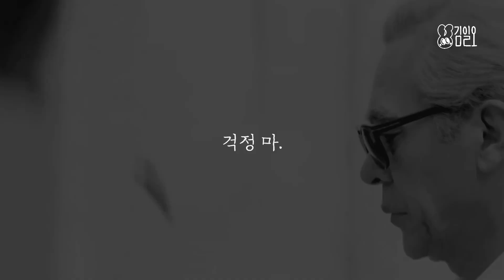[ENG] 채널 2주년 기념 노래 한 곡만 뽑고갈게에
뮤직비디오가 좋아서
그리고 삼오님과 도란도란 ​이야기를 나누는 게 좋아서
이런 이야기, 저런 이야기를 천천히 다루다보니
벌써 2년이라는 시간이 흐르게 되었습니다

짧다면 짧을 수 있는 시간이지만
가끔 첫 영상이었던
누아르 뮤비 해석 때부터 지켜봐주셨다는 댓글을 적어주실 때면
마음 속에서 무언가가 막 벅차오르는 기분이 들더라고요
함께 해주셔서 감사드리고 앞으로도 잘 부탁드려요
삼오님의 마음에 잘 스며들 수 있는 이야기로 찾아뵐테니
끼니 거르지 마시고 꼭 밥 잘 챙겨드세요
우리 오래 오래 건강하게 같이 걸어가요 헤헤

영상은 저렇게 난리부르쓰로 만들어놓고
설명글은 또 이래서 조금 머쓱하긴 한데
그냥.. 제가 정말 많이 좋아한다는 것만 알아주세요 ,, 💛

감사합니다

김일오 드림

뚝딱뚝딱 비트 만들어주신 @milliwonkim6909  늘 감사합니다 👊

💛 노래추천과 일상 인스타